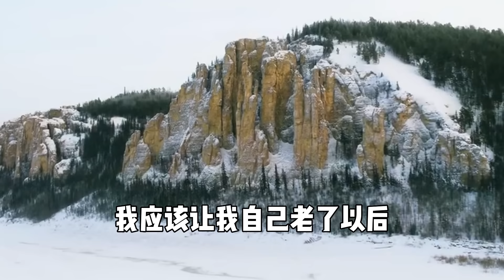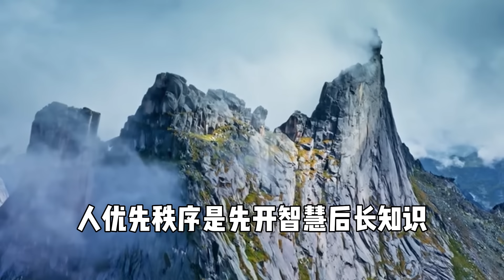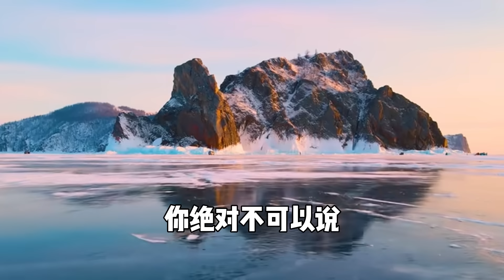這些事比工作更重要！易經